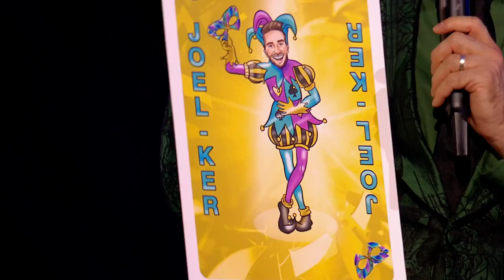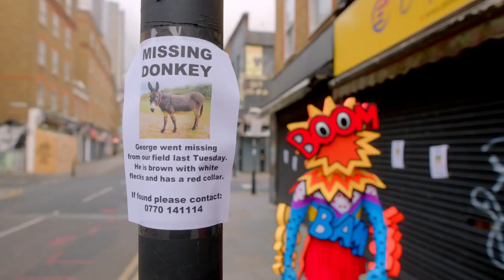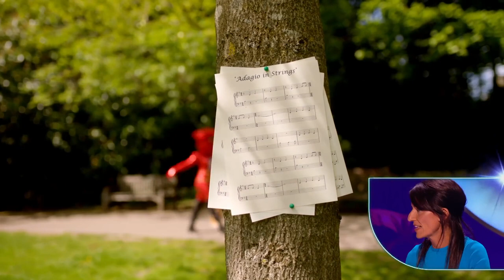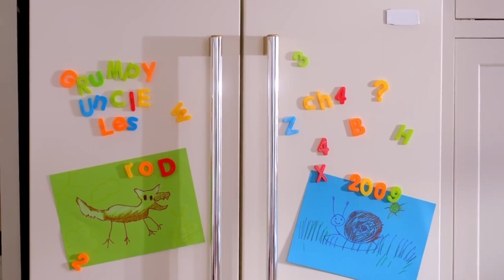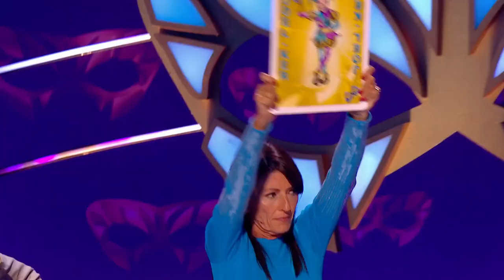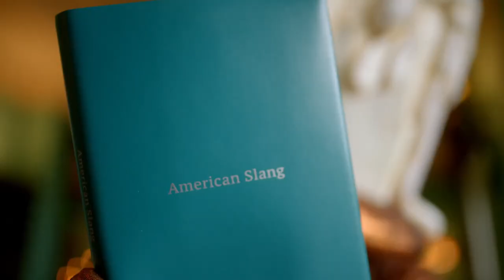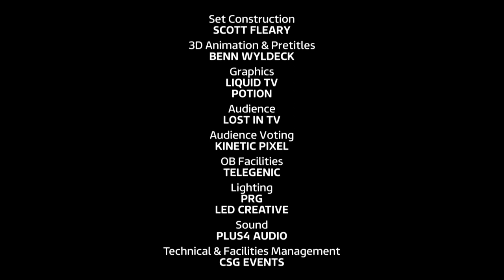The Masked Dancer UK S02E05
All eight remaining masked dancers take to the dance floor as they compete to remain anonymous. However, there is a surprise in store as it's a double unmasking where eight becomes six.